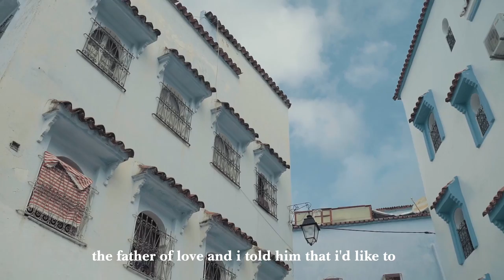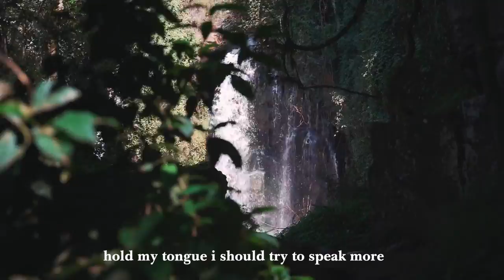Jordan Mueller - Yesterday [Official Lyric Video]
{lyrics}

Yesterday
You walked past me
As I was heading on my way
Just another average afternoon
Summer day mhmmmmm
Yesterday
Mhmmmm

You looked so great
Your hair was long
And it went down to your waist
But I was silently a fool yesterday
Mhmmmm
I was too afraid
Yeah

Never in my life
Did i think i’d meet you
Only in my dreams when I thought I’d see you
Wondered up above saw the sky
And I’d pray to
The father of love and I told him that I’d like to
Meet a pretty girl that I could even sing to
Give a pretty ring and live a full life to-gether wondering what it’s like traveling through
While performing in venues

Yesterday
Summer day mhmmmmm
Yesterday
Mhmmmm

Your hair was long and it went down
To your waist
But I was silently a fool
Yesterday
Mhmmmm
Yeah

Confidence
is something that I aim for
Have my doubts
and it hurts me like a mouth sore
Hold my tongue
I should try to speak more
Take you out
Kiss you when the rain pours
Listen to my heart
You’re what it beats for
Take a step out
And open up my door
Whisper in your ear and tell you that I want you
Oh I really want you!

Yesterday
Summer day mhmmmmm
Yesterday
Mhmmmm

Yesterday
I shoulda took the chance
To just get your name
But now my day it all just seems the same
And all you are to me is yesterday